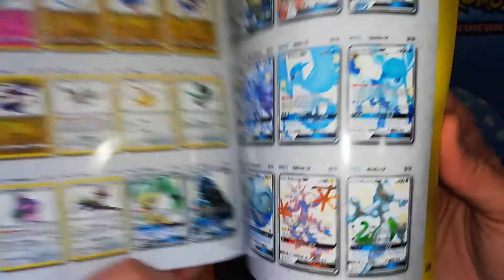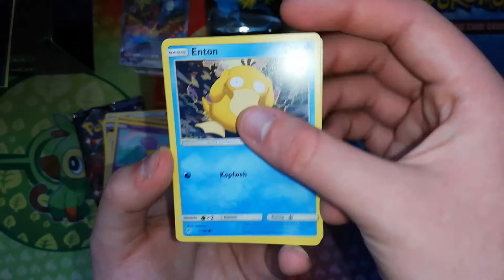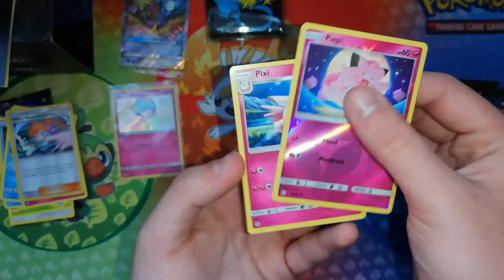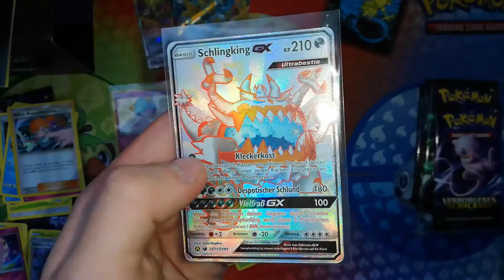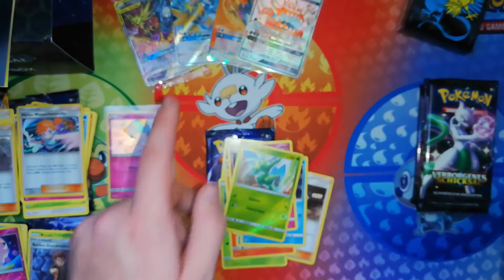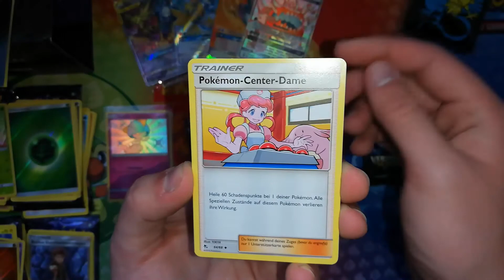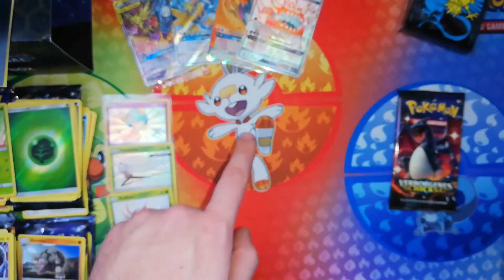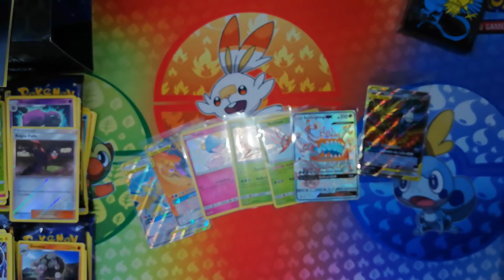SHINY ZEIT! - Pokemon Verborgenes Schicksal Top Trainer Box Opening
Pokémon Verborgenes Schicksal / Hidden Fates Top Trainer Box Opening!

Hey Leute, willkommen zu einem neuen Opening! Diesmal öffnen wir die Elite Trainer Box von dem Spezialset Verborgenes Schicksal! In dieser befinden sich, neben der absolut schönen Arktos & Zapdos & Lavados GX Karte auch noch 10 Booster vom Set! Schaut rein und lasst euch die Jagd nach den Shinies nicht entgehen! Denn dort kann man neben normalen Shinies auch Fullart Shinies schnappen!